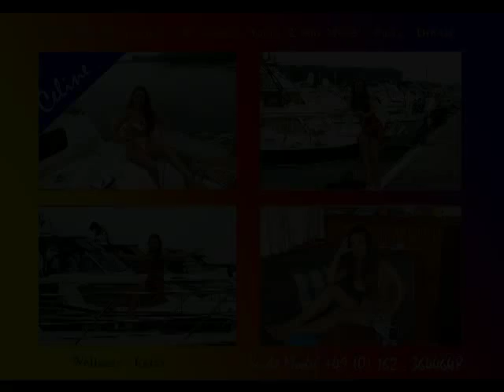Präsentation Business Delphin Diva Hotel 5 Sterne Doppelzimmer Meerblick Führung, Imperial 25 09 201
Präsentation Business Delphin Diva Hotel 5 Sterne Doppelzimmer-Meerblick-Führung, Imperial 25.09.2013